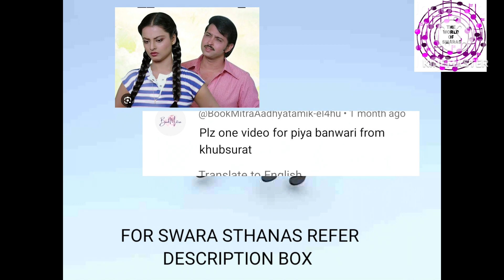PIYA BHAWRI PIYA BHAWRI - CARNATIC NOATIONS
Swaras
Sa
Ri2
Ga3
Ma1
Ma2(anya)
Pa
Dha2
Ni2(anya)
Ni3

P.s. My voice is down due to cold pls excuse.

If  you feel like giving Guru Dakshina  for the knowledge received, my Gpay/Phonepe number  details are as below: Gpay/Phonepe: 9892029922